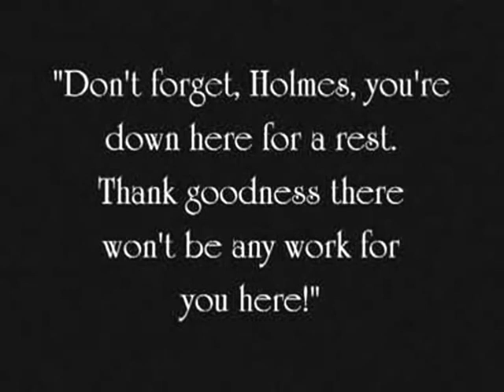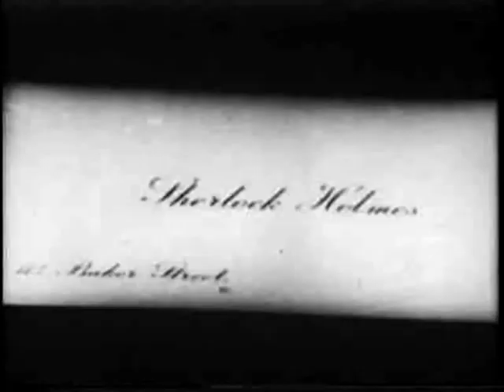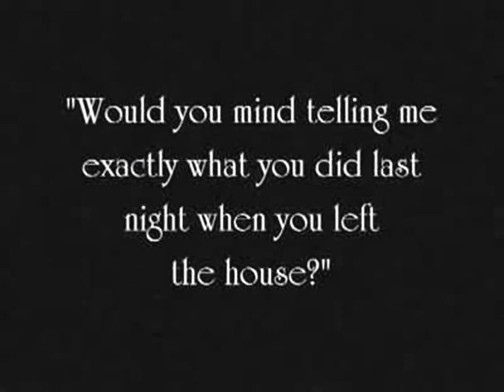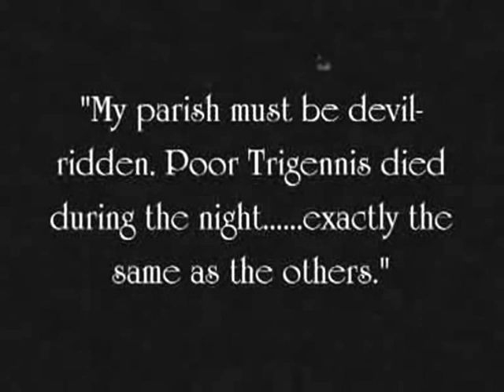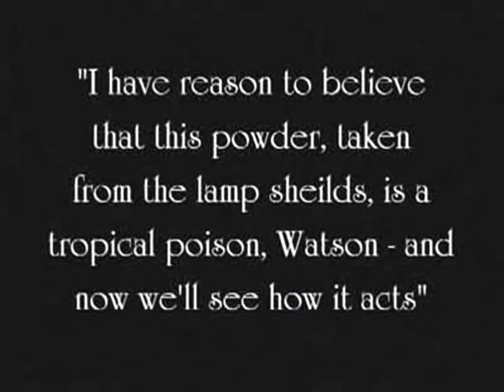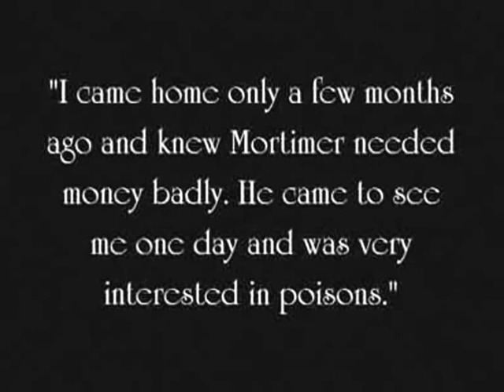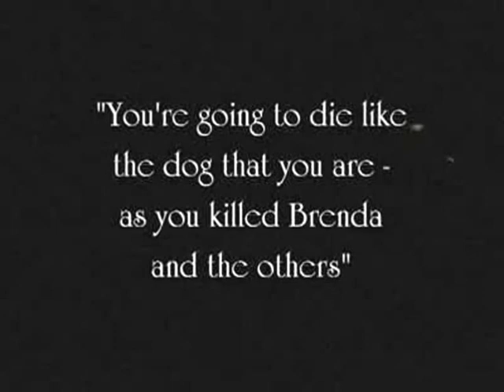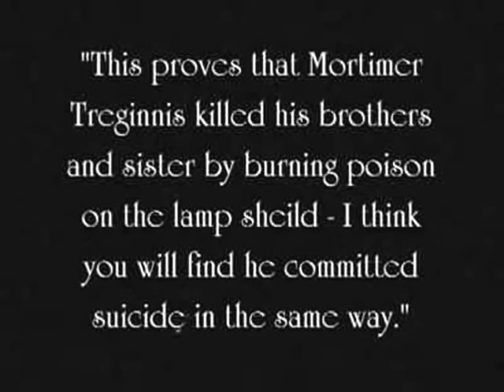The Adventures of Sherlock Holmes - The Devil's Foot (1921)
Director - Maurice Elvey
Cast:
Eille Norwood - Sherlock Holmes
Hubert Willis - Dr. Watson
Harvey Braban - Mortimer Tregennis
Hugh Buckler - Dr. Sterndale